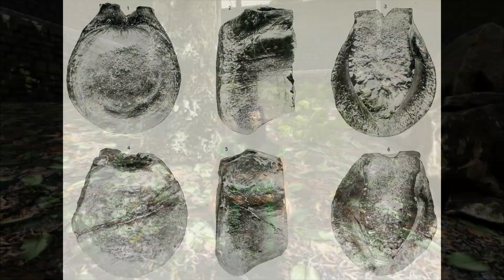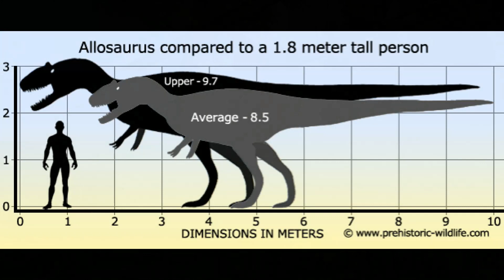Allosaurus Educational Special [52]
The Allosaurus is one of the best represented theropod fossils and scientists know quite a lot about it. Join me at Shredder's Zoo to find out more.